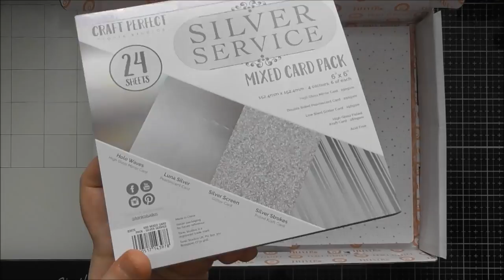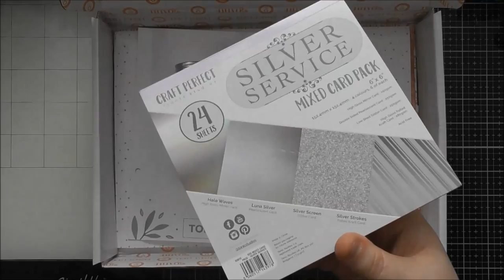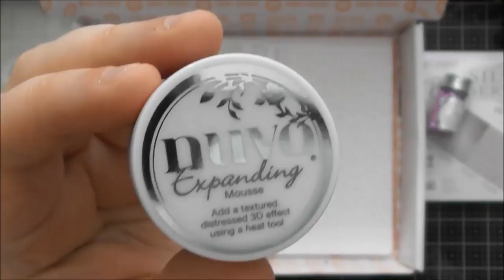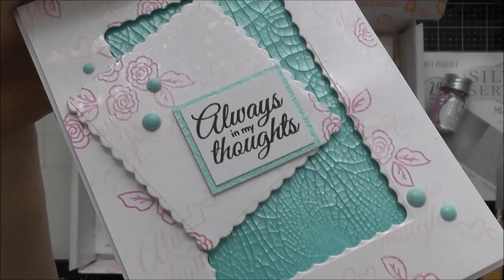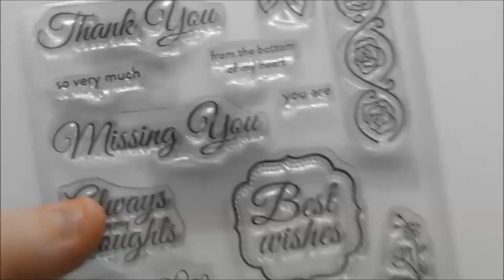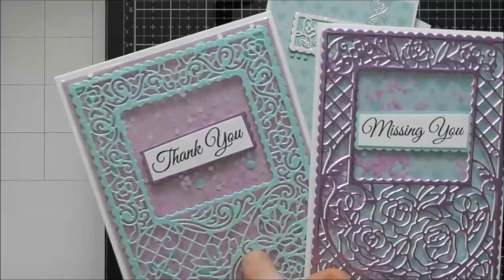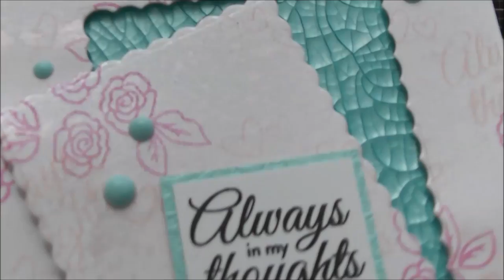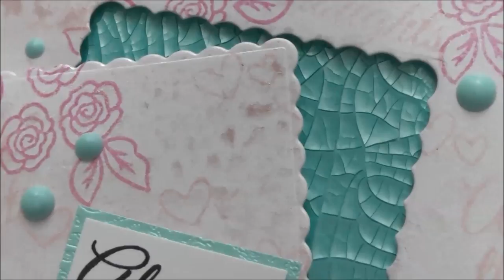Tonic Craft Kit #51 - Sweet Heart Bouquet Un-Boxing :D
Here's my Un-Boxing video for Tonic Craft Kit #51 The Sweet Heart Bouquet :D I really enjoyed the colour scheme of this months kit, and the die set consists of 2 card front panels that make some really quick and easy cards perfect for your thank you cards after Christmas I reckon :D :D

• Tonic Studios - Shaker Creator - Shaker Pocket - 4.5" x 5.25"

Thank you so so much for watching!! :D :D :D